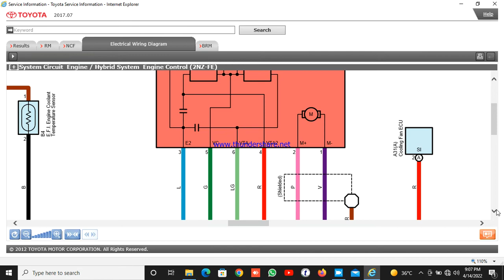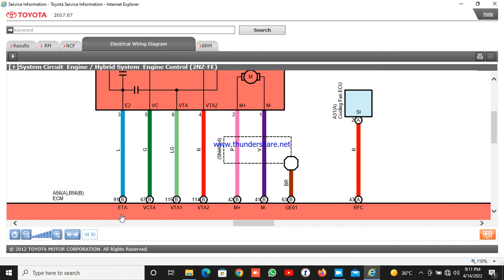throtel body wairing diagram corolla 2017 model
adnan efi auto electrican

how to learn throttle body
throttle body wairing diagram
throttle body ecu connection
throtle body wairing harness
throttle body